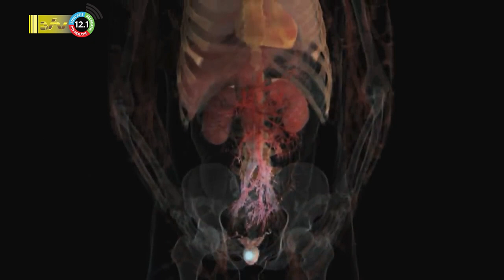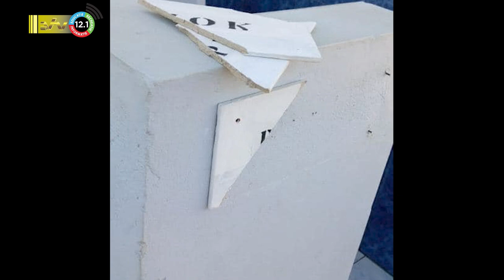18 10 2023 Korte berichten: Rekenkamer, Kanker, Uitkijk